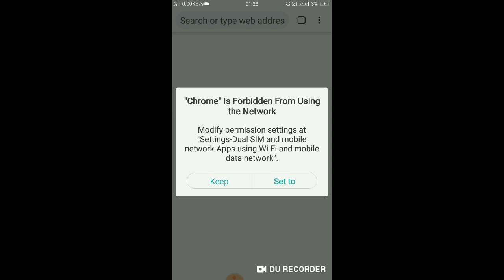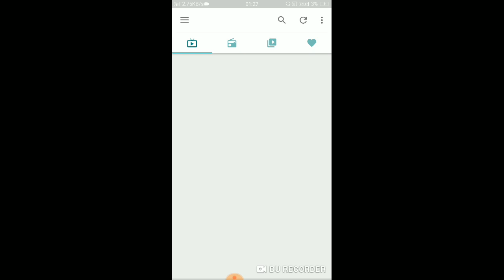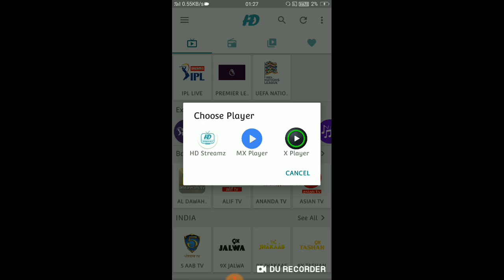IPL 2020 FREE देखें🔥|| new tricks ⚡ live proof🔴|| all macht|| free mein match Kaise Dekhen😱|| IPL ph